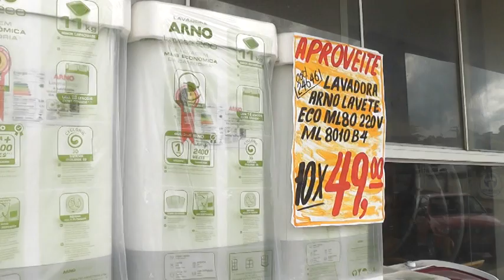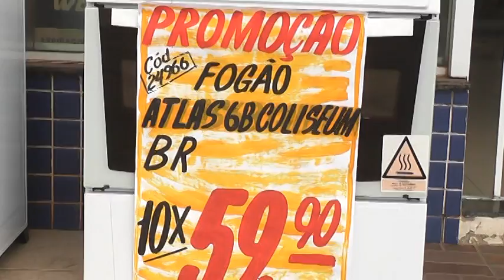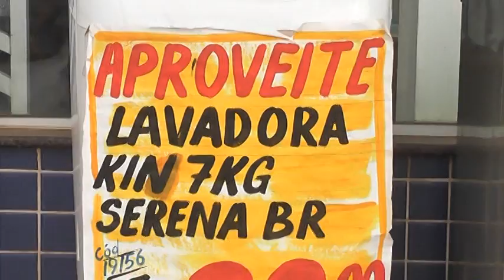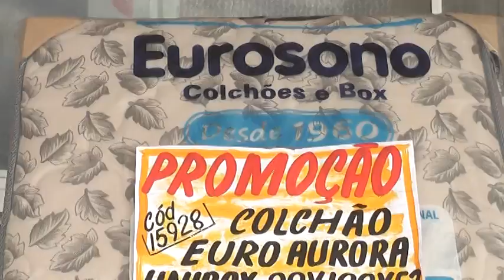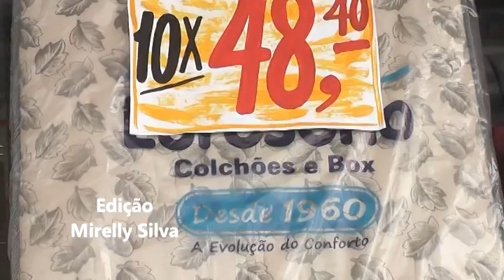HOME CENTER TAVARES